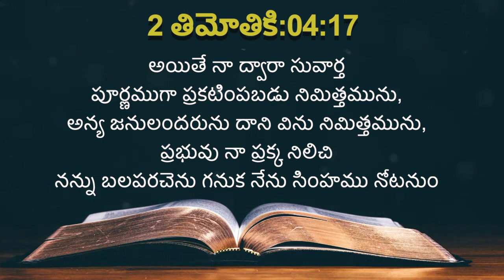ఈ రోజు దేవుని ద్యాన వాక్యము [21/07/2021] - Today Bible Verse - Telugu Bible Verse